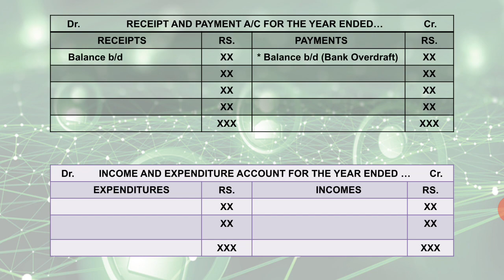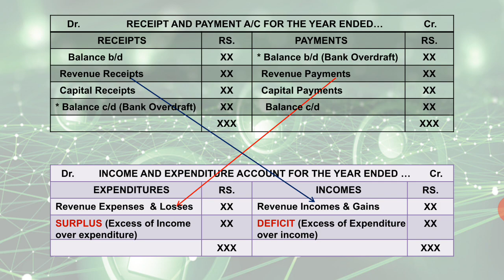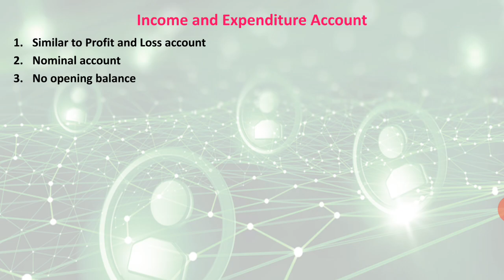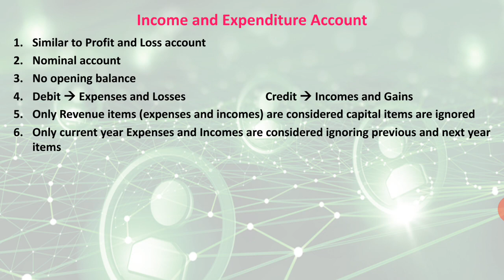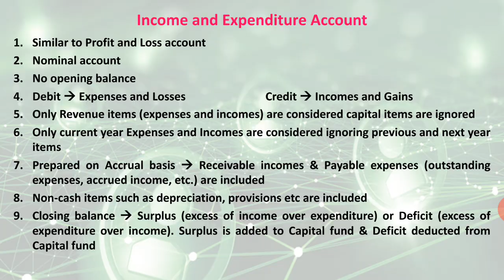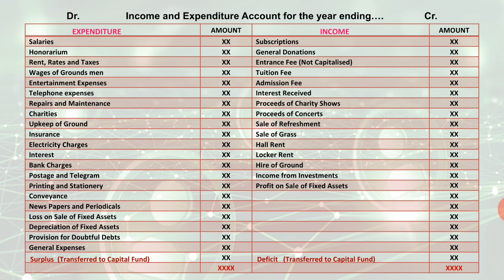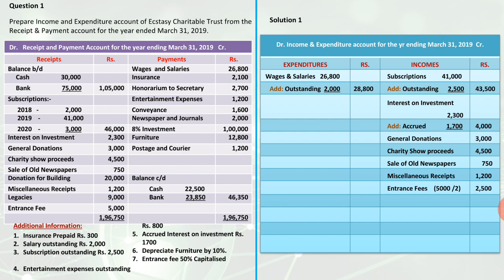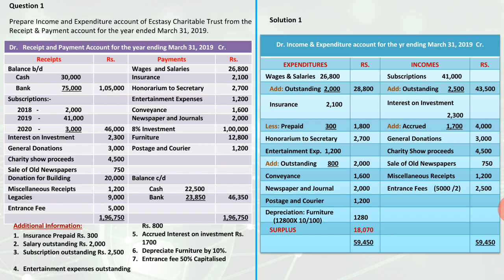Plus 2 - Income and Expenditure account preparation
ACCOUNTING FOR NOT FOR PROFIT ORGANISATION